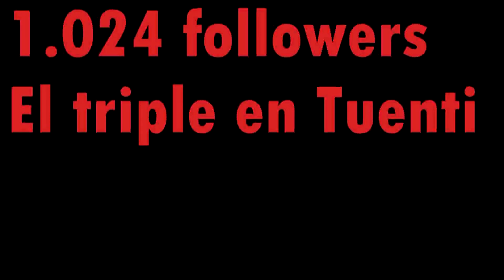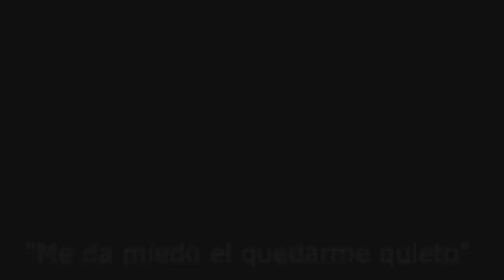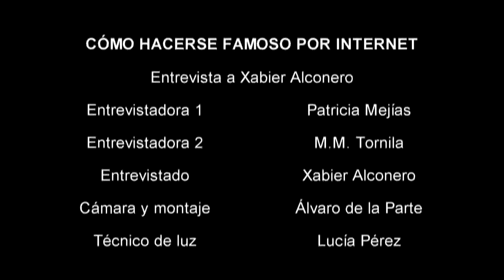Entrevista a Xabier Alconero- Cómo hacerse famoso por Internet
Resumen de la entrevista del 06/03/12
(Calidad muy baja)